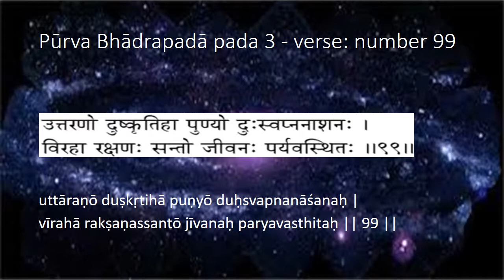25. pUrva bhadrapAdA nakshatrA verses - Vishnu SahasranAmam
Many noted astrologers have recommended the chanting of Vishnu SahasranAmam as a remedy for any dOshas and to extract the maximum potential out of the grahA placements in one’s chart. It is best to recite the whole Vishnu SahasranAmam daily, but this is likely to take much time to learn properly and alloting for the time in one’s daily routine may be difficult initially. For these reasons, the gurus have recommended learning and chanting the verses related to the most important nakshatras. There are 27 nakshatras with four pAdas each. Each verse is associated with a particular nakshatra pAda. If you know your nakshatra pAda, it will be best to start with that, then the verses related to the other pAdas of that nakshatra. Since every nakshatra will impact one, it is best to eventually learn all the verses. The most important nakshatras in one’s horoscope are those of the moon placement and that of the ascendant, followed by the nakshatra of the planet whose dasa is currently running.

These ślokās must be recited careful with the correct pronunciation and intonation. For this reason, the ślokās have been rendered slowly and special attention has been given to these crucial features. It is suggested that each ślokā be heard several times first and then repeated.

The ślokās have also been rendered in a śruti of G = 384 hz, which relates naturally to A=432 hz, thought to be the natural frequency of the universe for an observer on earth, and most appropriate for meditational chanting.